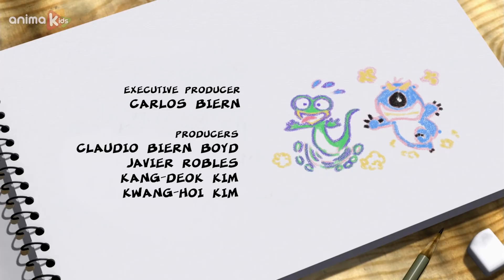Bernard Bear | Hammer Throw AND MORE | Cartoons for Children | Full Episodes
Bernard looks on with great curiosity as Lloyd practices hammer throwing. Bernard wants to try this sport, too, but he really should learn the technique beforehand.